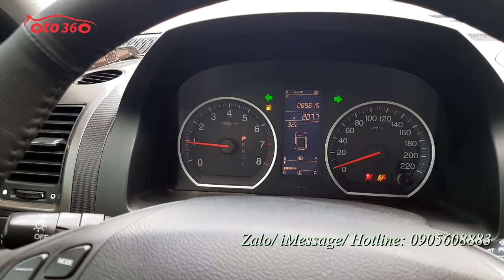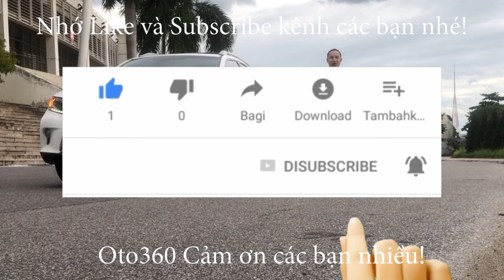Chỉ loanh quanh 400tr đã sở hữu ngay xe 5 chỗ gầm cao, số tự động rồi Honda CRV 2.4 sản xuất năm 201